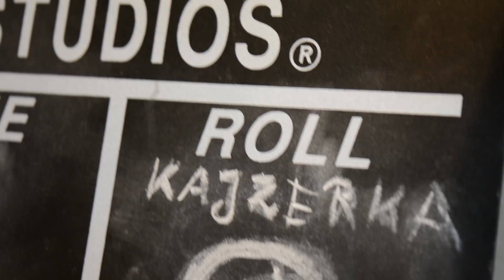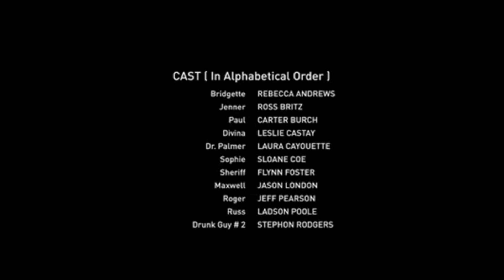Rekin zombie / Zombie Shark - STRESZCZENIE #23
Masz pytanie?